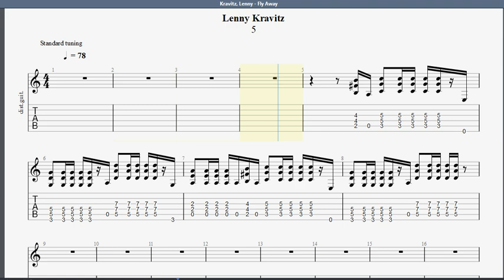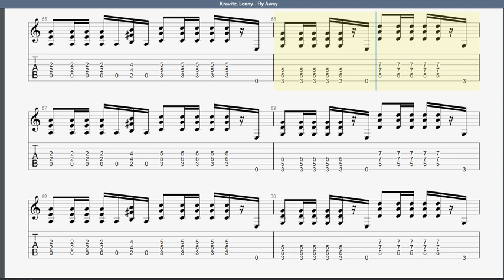Kravitz, Lenny Fly Away GUITAR 1 TAB